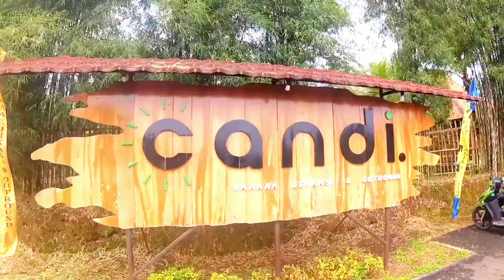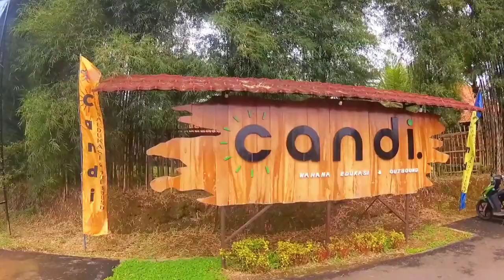Gowes Bareng ke Wahana Candi Taman Edukasi & Outbond di Karangkemiri Karanglewas Banyumas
Taman rekreasi milik Bumdes Karangkemiri Kecamatan Karanglewas Kabupaten Banyumas yang dikenal dengan sebutan  Candi,  yang menyuguhkan Wahana Edukasi dan Outbond.
Fasilitas yang ada di Wahana Edukasi dan Outbound  Candi  Kepala Desa Karang Kemiri Nanang Pranoto menjelaskan yaitu Taman dan bermain yang bersih,Halaman parkir yang luas,Pendopo multifungsi,kantin,kamar mandi yang bersih,kolam renang anak.

￼"Untuk harga tiket masuk untuk Senin-jumat Rp 3000,Jumat-Sabtu Rp 5000.sedangkan kolam renang anak Rp 3000"